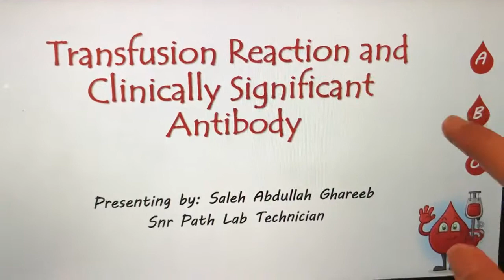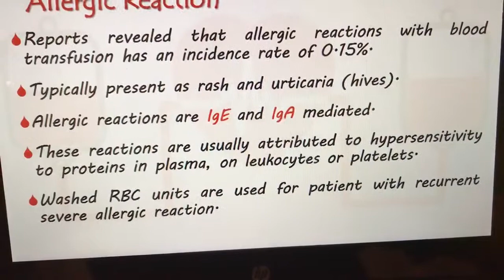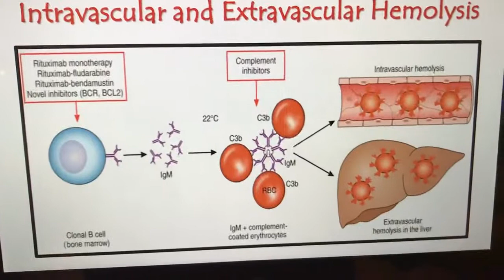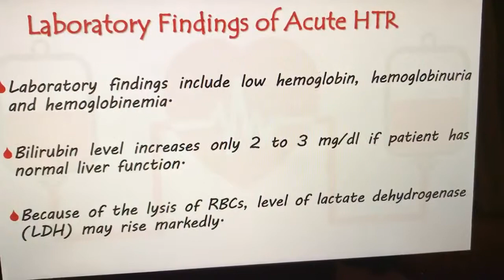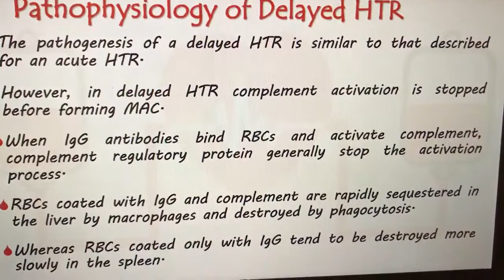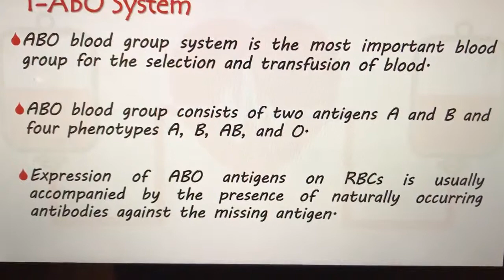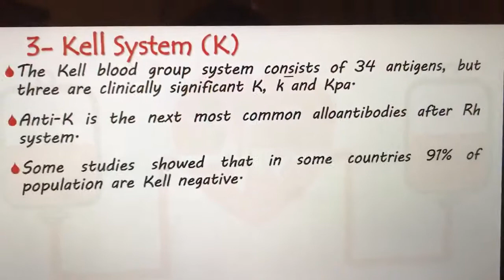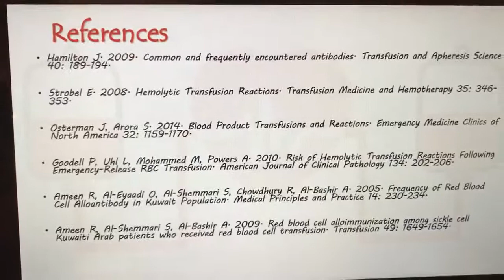Transfusion Reaction and Clinically Significant Antibody